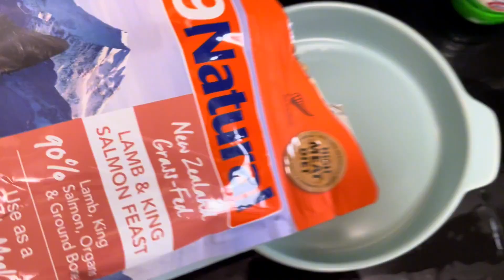恶霸犬换新餐具，吃冻干正合适！